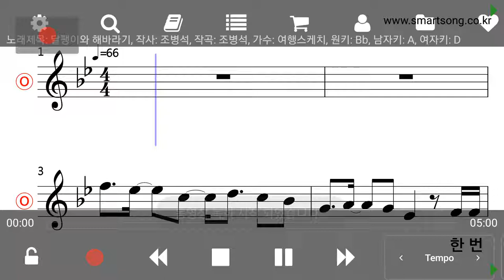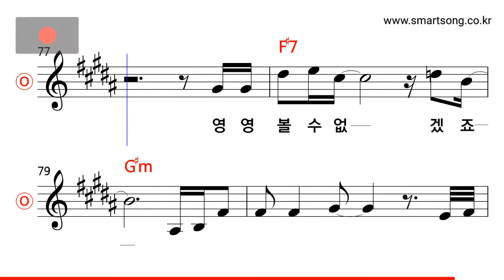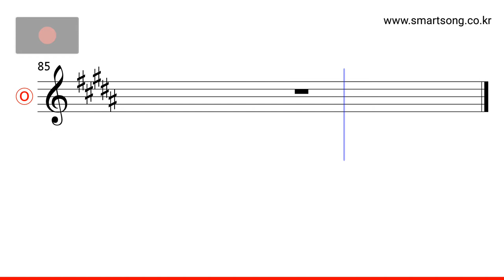여행스케치 - 달팽이와 해바라기 MR